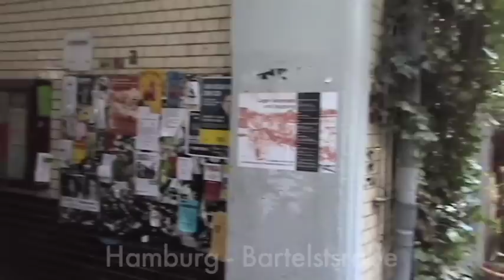MONTBLANC Fountain Pens: The Original Factory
あなたのモンブランの万年筆が作られた場所
Donde se hizo de su pluma estilográfica Montblanc
Wo Ihr Montblanc Füllfederhalter gemacht wurde

Video by Peter Unbehauen